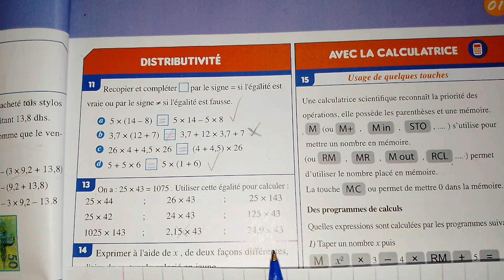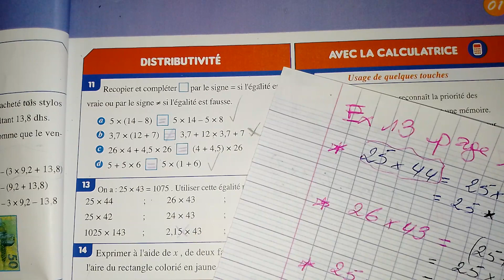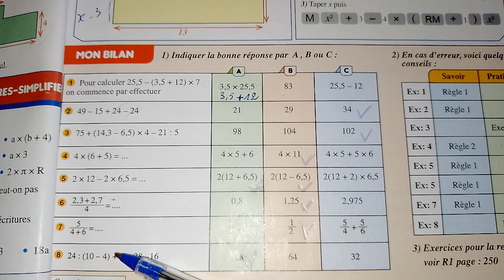AL MOUFID en maths 1AC page 17